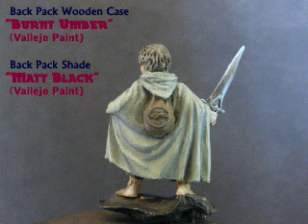Painting Merry-Weathertop Diorama Part 4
Merry is the fourth and final hobbit in this series. Part 5 will cover Strider.in this Weathertop diorama series. A short article on  Magical weapons in Lord of the Rings I researched is here: